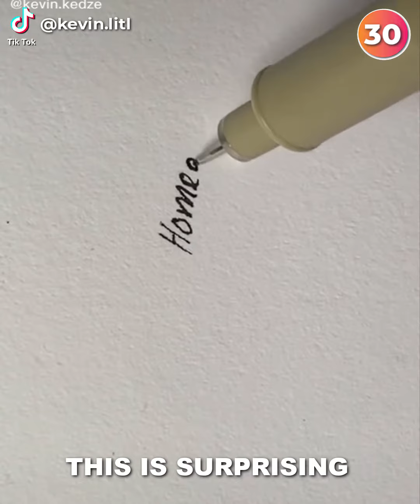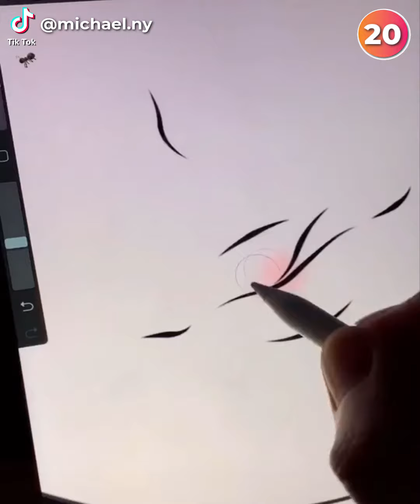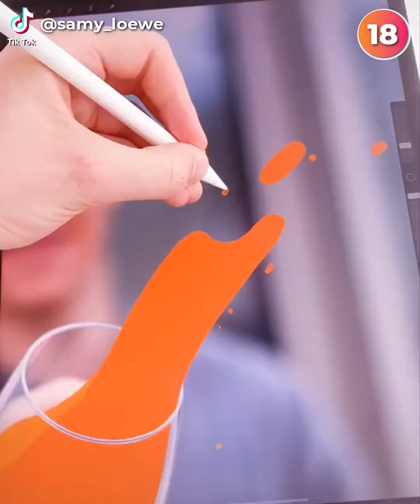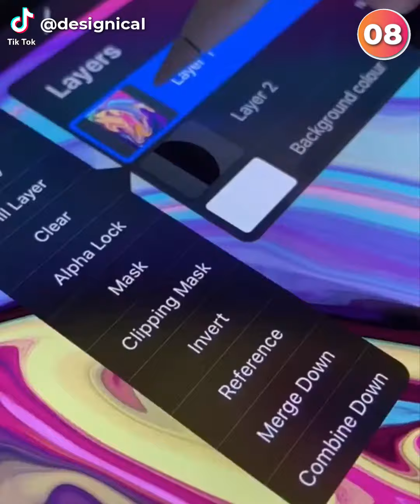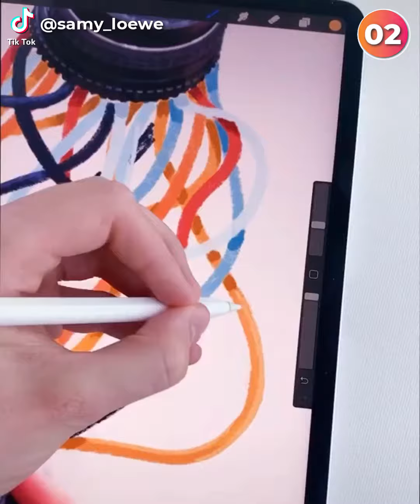36 Amazing Arts That Will Inspire Your Creativity! 🎨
You are going to watch 36 Amazing Arts That Will Inspire Your Creativity for sure. This is a very relaxing and satisfying video that can help you to calm your anxiety, inspire yourself, and help you to be happy!

36 Amazing Arts That Will Inspire Your Creativity! 🎨

🔥 Welcome to 𝐏𝐎𝐏𝐔𝐋𝐀𝐑 𝐂𝐔𝐋𝐓𝐔𝐑𝐄! Here is the perfect place for you to uncover the very best and most creative ideas, amazing artworks, and talented artists around the world.

to have your mind blown!

⏳ Timestamp:
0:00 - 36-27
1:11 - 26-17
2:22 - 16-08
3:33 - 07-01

📝 Want to submit your videos? Send us your video links via email and we'll put them in our compilations! We will respect your creation and give you full credit and promote your business to grow up.